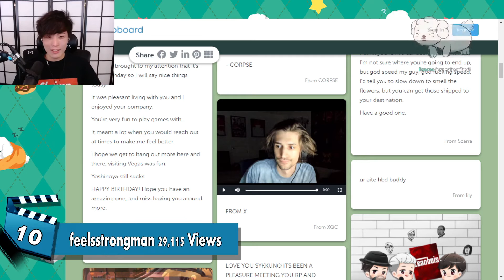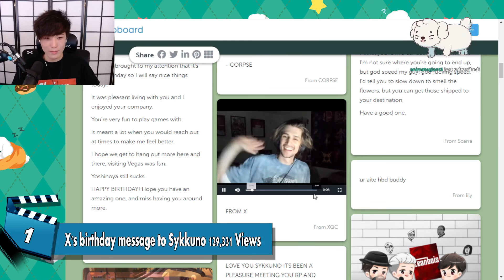Top 10 Most Watched Sykkuno Twitch Clips - June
Here is compilation of top 10 most watched Twitch Clips of Sykkuno in June 2021.

Credits:
Sykkuno: